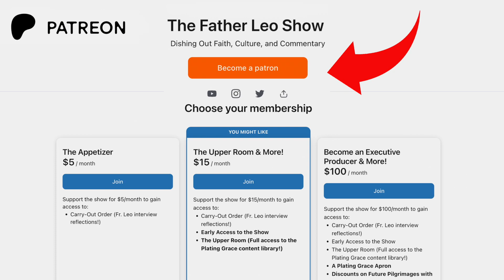Do you know what your child is learning in school?